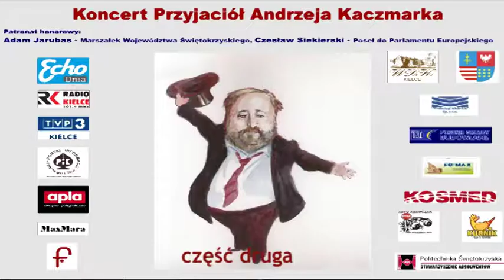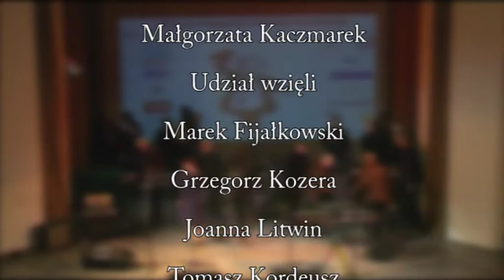Koncert Przyjaciół Andrzeja Kaczmarka "To już 10 lat..." (cz. 2)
24 marca 2018 roku minęło dziesięć lat od śmierci Andrzeja Kaczmarka – satyryka, autora tekstów i piosenek, twórcy kabaretu "Pirania".

Pragnąc przywołać pamięć o tym znakomitym artyście i choć trochę odtworzyć atmosferę, która towarzyszyła mu w życiu, 24 marca 2018 zorganizowano w Wojewódzkim Domu Kultury w Kielcach Koncert Przyjaciół Andrzeja Kaczmarka "To już 10 lat...".
Na scenie wystąpili: Bronisław Opałko z Janem Kozłowskim, Stanisław Tutaj, Piotr Salata, Jan Wojdak, Tomasz Kordeusz, Witold Świątczak, Joanna Litwin, Andrzej Wolski i Dariusz Zwierzchowski, Jolanta Kaczmarek, Wojciech Stachurski, Marek Fijałkowski, Tomasz Kaczmarek, kabaret "Pirania" w nowym składzie, Krzysztof Irski, Paweł Solarz, Wit Chamera, Adam Ochwanowski i Grzegorz Kozera.

Zapraszamy do obejrzenia drugiej części relacji z tego koncertu przygotowanej przez Portal Informacji Kulturalnej województwa świętokrzyskiego